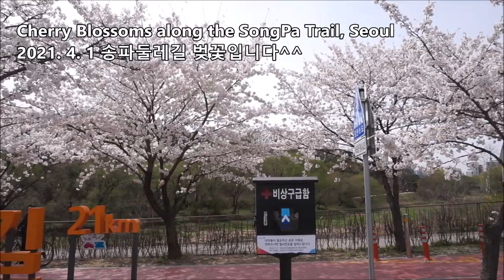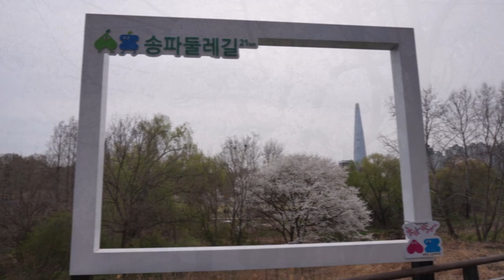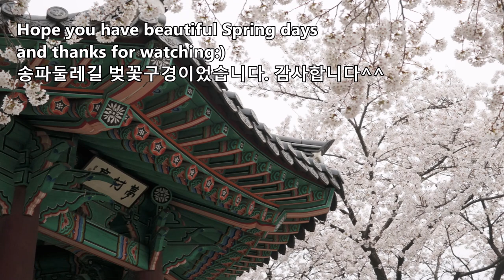Beautiful Walking Trail with Cherry Blossoms in Seoul 송파둘레길-올림픽공원 벚꽃구경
Hope you enjoy beautiful cherry blossoms along the SongPa walking trail in Seoul.
서울 곳곳에 알지 못했던 아름다운 벚꽃길들이 무척 많은것 같습니다. 송파둘레길도 이번에 처음 가봤는데, 벚꽃길이 매우 잘 가꾸어져 있었습니다. 올림픽공원의 팔각정까지만 들러오는것으로 꽃구경을 마무리했는데, 송파벚꽃길 안내도를 보니 더 예쁜 포인트들이 많았네요, 그래도 충분히 아름다운 벚꽃 나들이였습니다^^